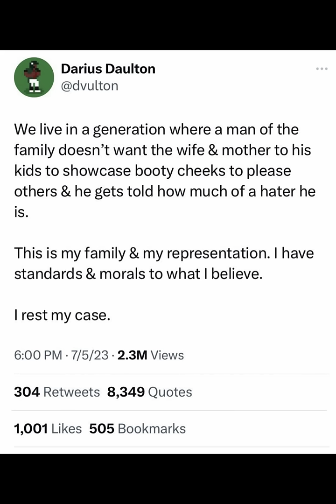keke palmer usher concert, what did keke palmer baby daddy think?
Keke Palmer’s partner, Darius Jackson, wasn’t a fan of her outfit at the Usher concert in Las Vegas and shamed her online, tweeting, ‘It’s the outfit tho… you a mom.’ The two welcomed their first child together, a son named Leodis, in February.